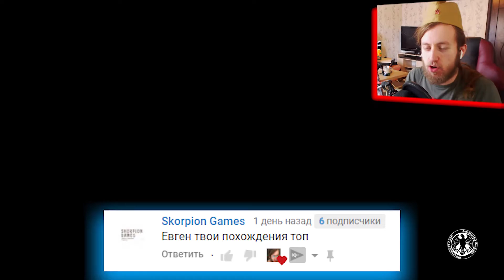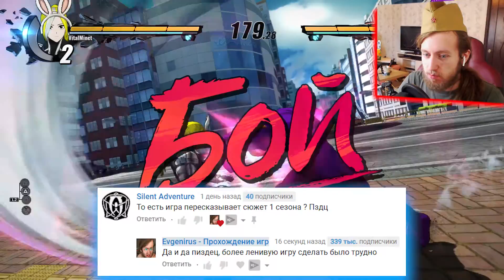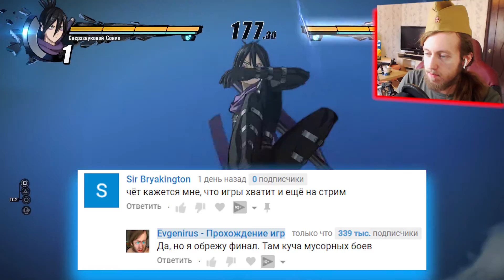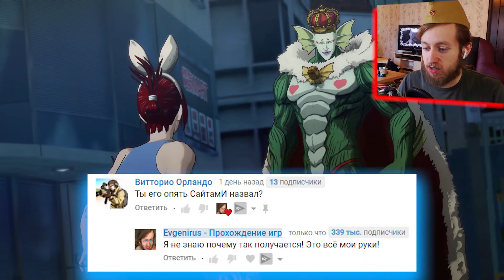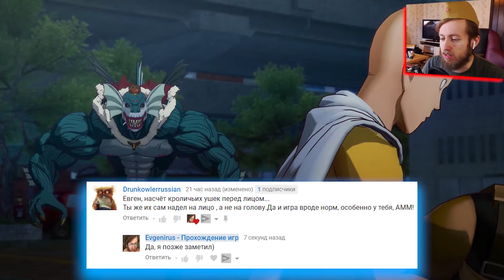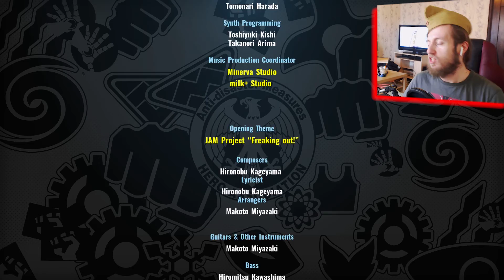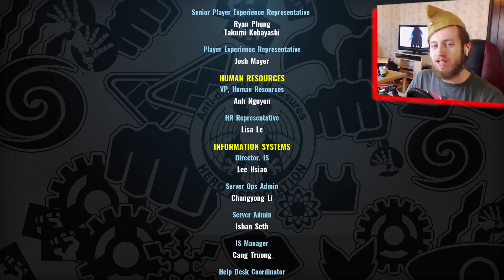САЙТАМА ПРОИГРАЛ МНЕ БОЙ ► ФИНАЛ ONE PUNCH MAN ИГРА: A Hero Nobody Knows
Это игра ONE PUNCH MAN: A HERO NOBODY KNOWS прохождение на русском. Давно пора было сделать игру по аниме, но лучше в 2020, чем никогда.

► Подарочки можете присылать на этот почтовый ящик:
Муравкин Е.Л.
А/Я №1
Смоленск, 214019

One Punch Man: A Hero Nobody Knows – файтинг во вселенной японского веб-комикса One Punch Man, события которого разворачиваются в мире, где угрозы – это ежедневные явления, а герои – единственная надежда для их устранений. Сайтама, протагонист игры, может расправиться с любым врагом одним лишь ударом, и сложившаяся ситуация очень его беспокоит.

В One Punch Man: A Hero Nobody Knows вам предстоит принимать участие в сражениях 3 на 3, для которых можно создавать мощные команды из персонажей вселенной. Среди них уже упомянутый Сайтама, а также Генос, Сверхзвуковой Соник, Фубука и другие.